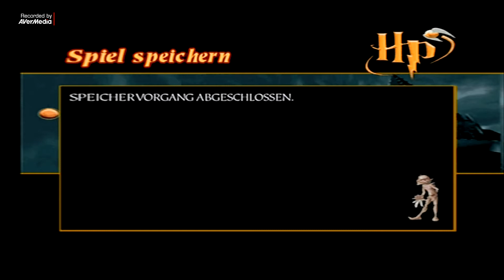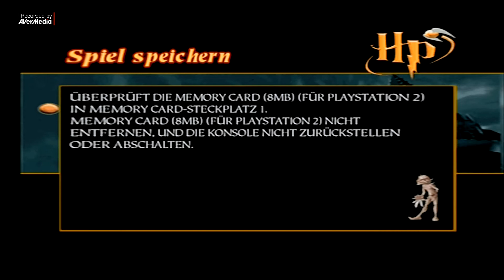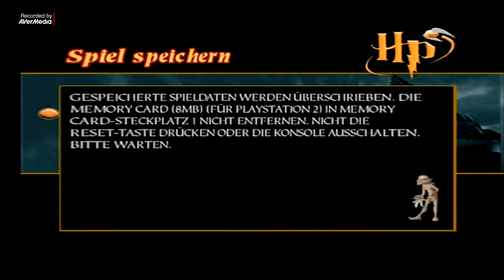Harry Potter Und Die Kammer Des Schreckens Part 27 Der Baselisk Das Finale